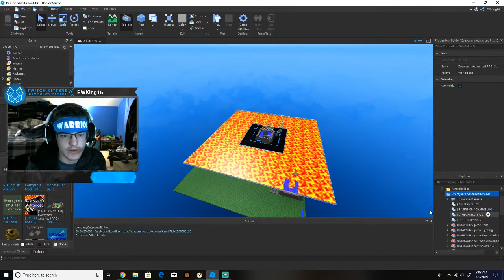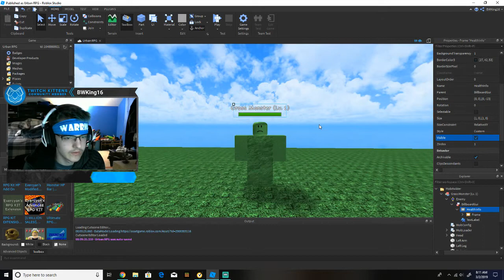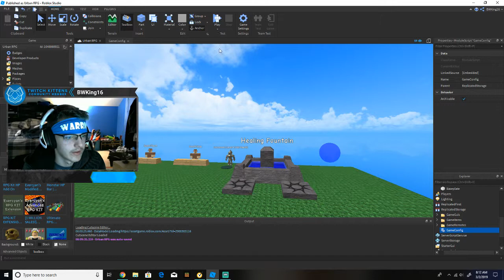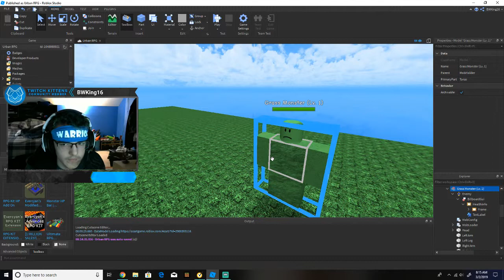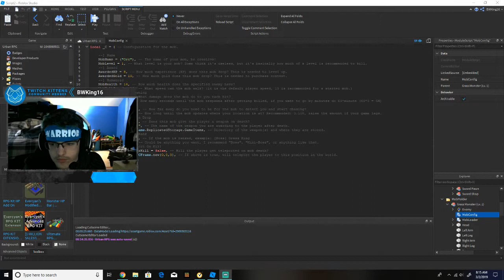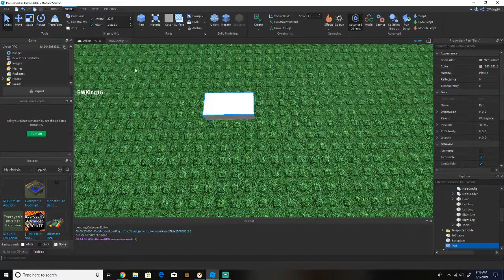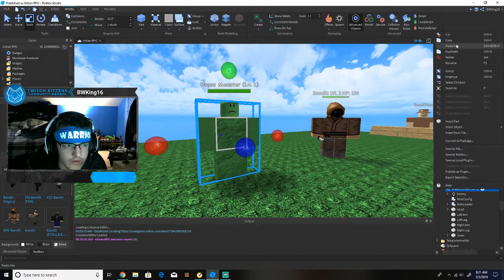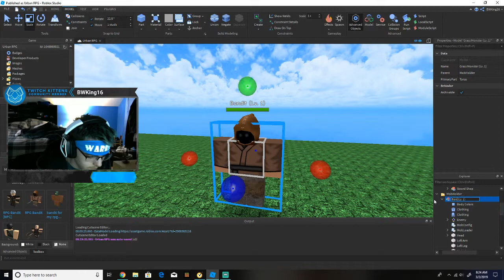How To Make A Starter Mob - How To Make An RPG (Roblox Tutorial)